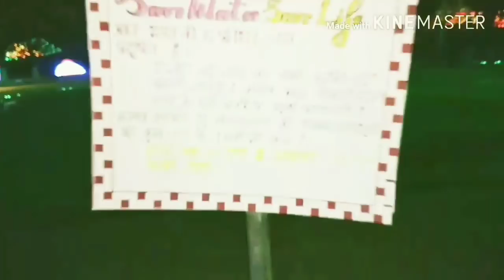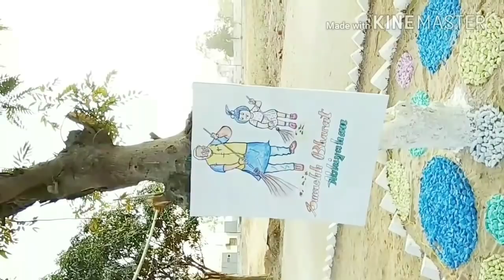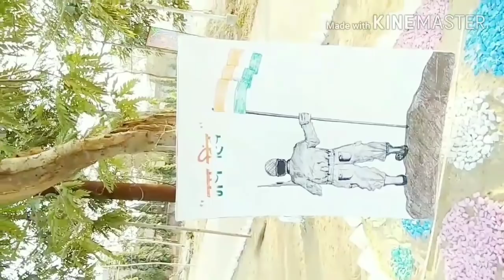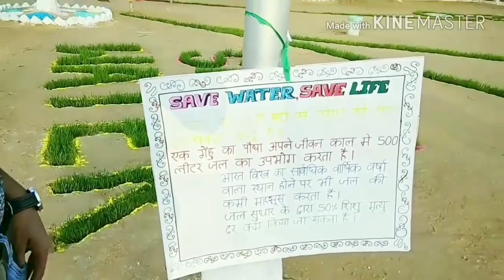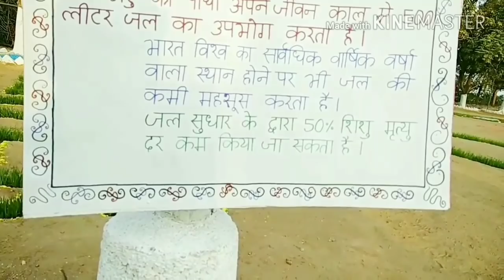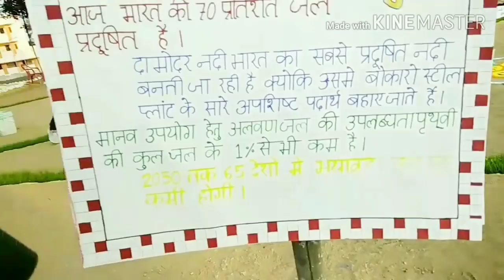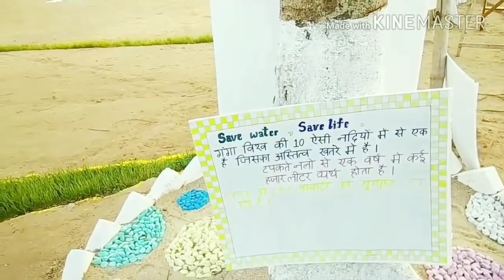Save water save life || Govt. Polytechnic,Khutri Bokaro Saraswati puja 2018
1.Save water Save life
2. Govt. Polytechnic Khutri Bokaro Saraswati puja video 2018
3.Gp khutri Bokaro video
4.Science and technology
5.Entertainment
6.Decoration in a function
7.Engineers work
8.Save tree,
9.Swachh Bharat Swasth Bharat,
10.Indian Army,
11. Republic day 2018,
,Coal mines Boat,
,Science model,
Aryabhatt Science
Aryabhattscience
Aryabhatt Science Club , Ranka (Jharkhand).